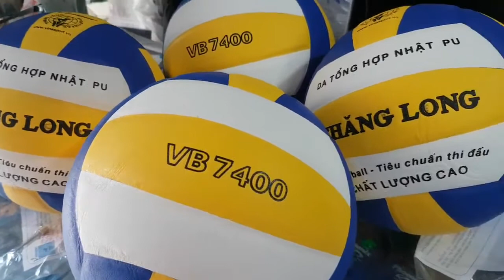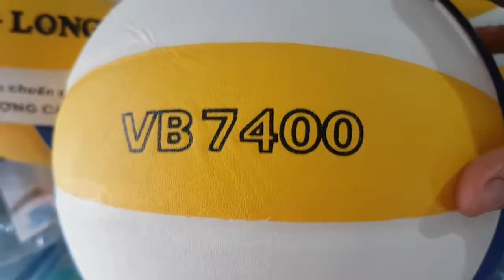banh bóng chuyền thăng long vb 7400 👉hàng chính hãng 👉 550k 1 quả, ib0909638153